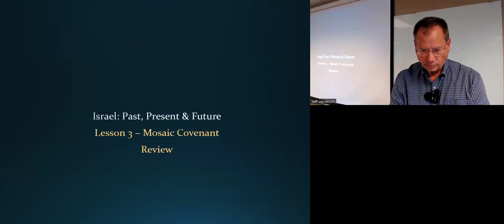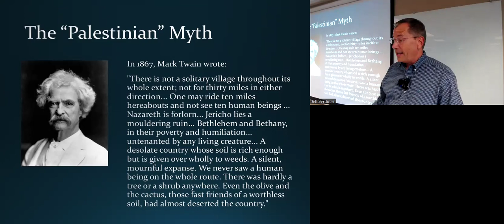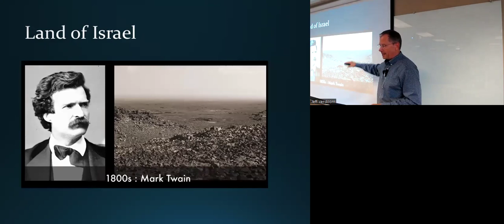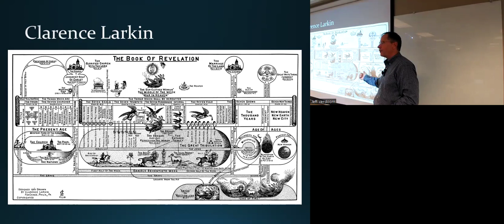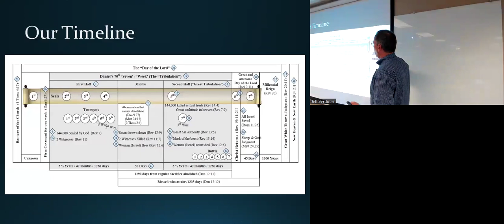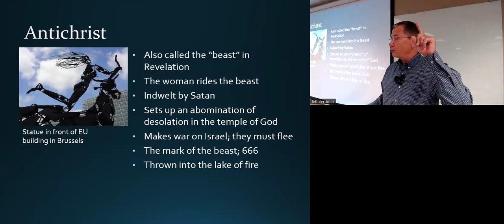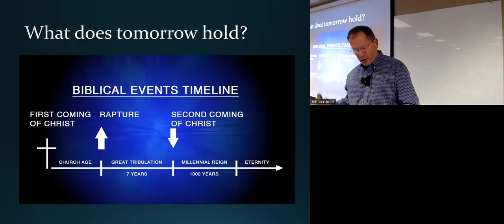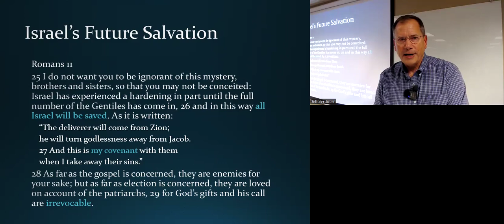Israel: Past, Present, Future - Lesson 4 - Israel's Future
God made a covenant with Abraham that the land of Canaan would be an “everlasting possession” to his descendants.  Israel was in their land when the Messiah came, died, and rose again in 32 A.D.  But Israel rejected the Messiah, and they were scattered into the world.

But God has been regathering Israel back to her land just as He promised and on May 14, 1948 a nation was "born in a day" and Israel was once again a nation.  And while Israel is still mostly in unbelief of Yeshua--Jesus of Nazareth--God clearly says that He is not done with Israel.  God has a plan for Israel.  For God has promised that Israel will never cease to be a nation before Him (Jeremiah 31:36).

In this Lesson 4, we continue to discuss God's regathering of Israel to the land of Israel and then turn to Israel's future.  We walk through an overview of God's plan for the end of the age, and how Israel will be saved when Christ returns.  We will finish the discussion next week covering the New Covenant God will make with Israel.